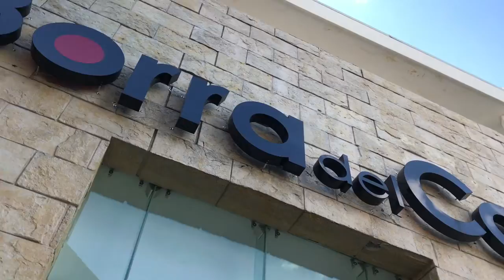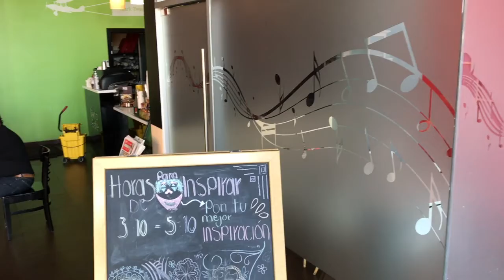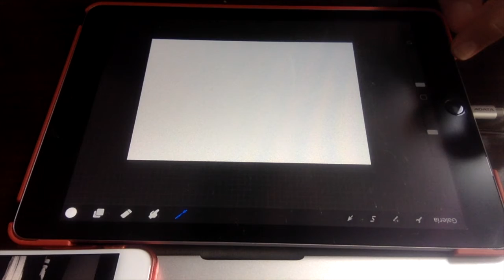Qué MÚSICA escuchas para crear? Escucha esto...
Una recomendación musical, y cómo encontrar la inspiración para dibujar, con lo que escuchas. DE NUEVO VOY A REGALAR TABLETAS DE DIBUJO! Así que muy pendientes de lo que SE VE EN EL VIDEO.

MI SEGUNDO CANAL DE DIBUJO: 7 Billion Drawings.
❤TE DIBUJO GRATIS! ❤

❗Sugiéreme el siguiente café a dónde ir ❗